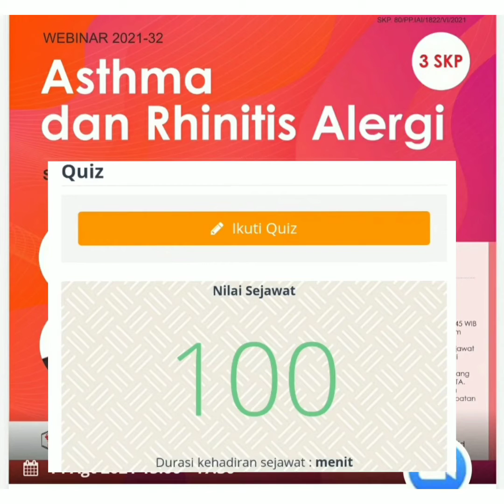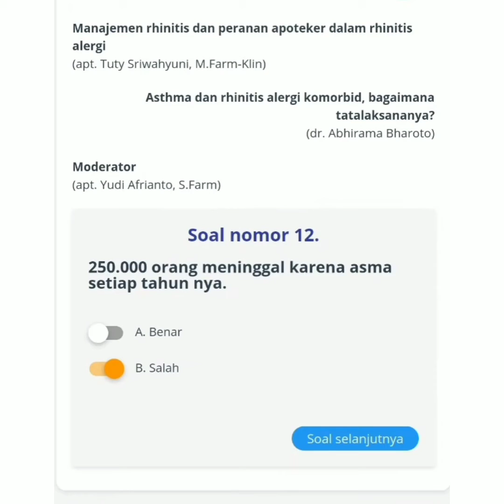kunci jawaban soal webinar 2021-32 asthma dan rhinitis alergi, CPD IAI SIAp